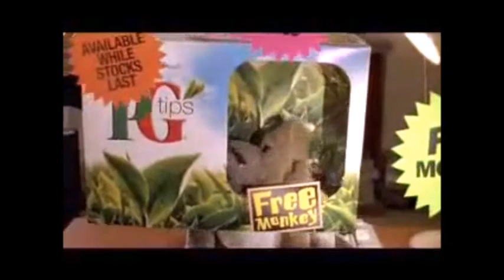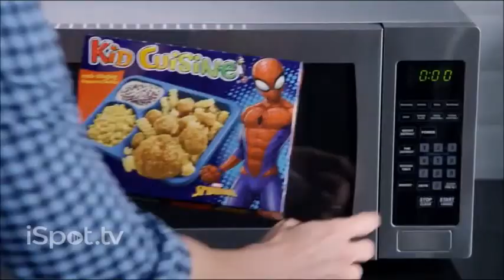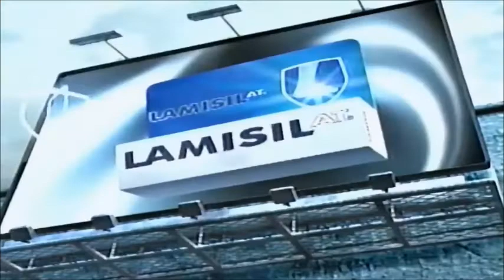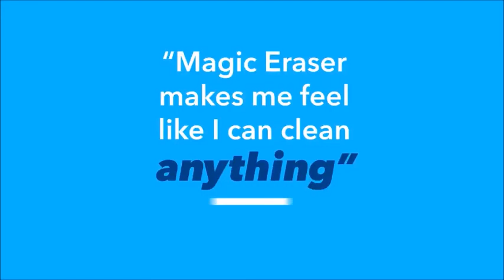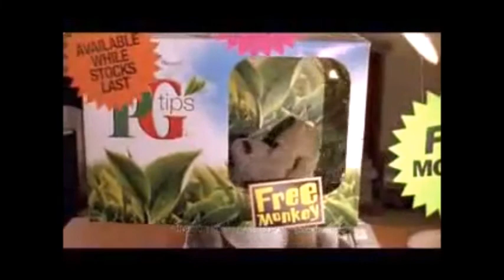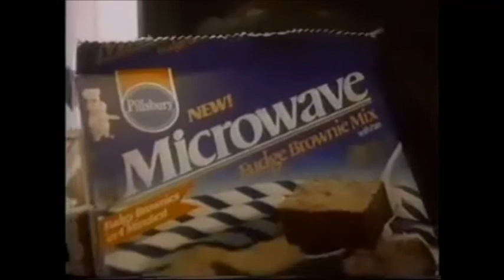Fear commercials, In theaters November 2nd.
The Fears movie trailer